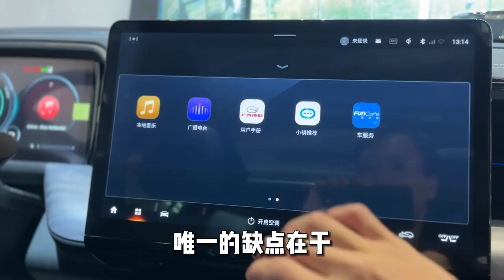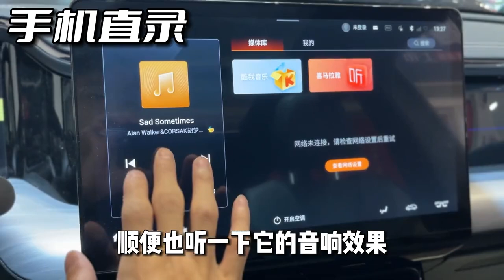深度体验广汽传祺 GS8：从整体到细节，确实是一台中国国产好车。